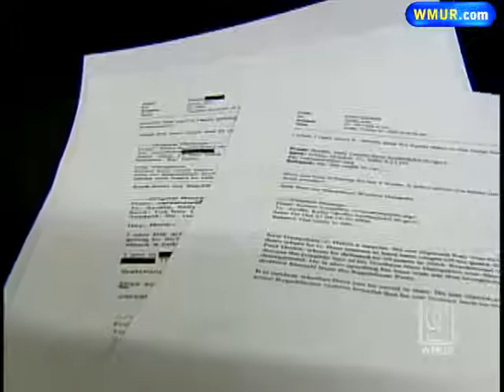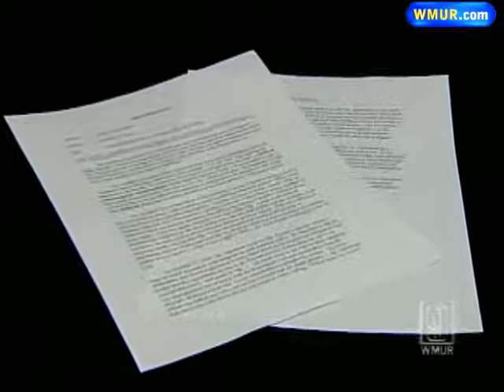E-Mails Create Stir In NH Senate Race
New Hampshire's senate candidates are sparring over controversial e-mails with election day just 19 days away.